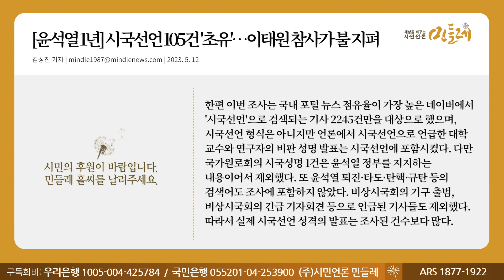[230512_김성진 기자] [윤석열 1년] 시국선언 105건 '초유'…이태원 참사가 불 지펴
▣ 대표번호 : 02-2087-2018 (정기구독 등록, 해지, 민원)
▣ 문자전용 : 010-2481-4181